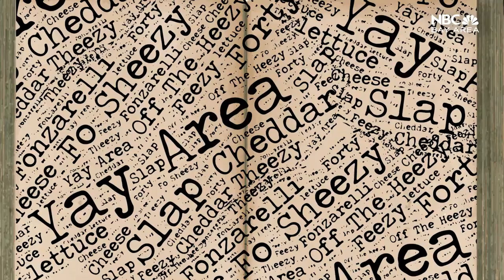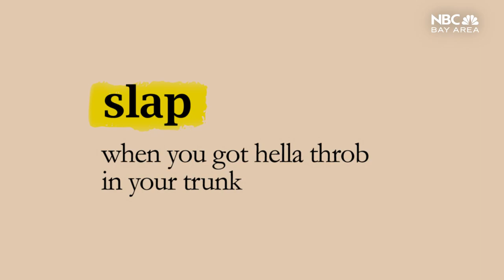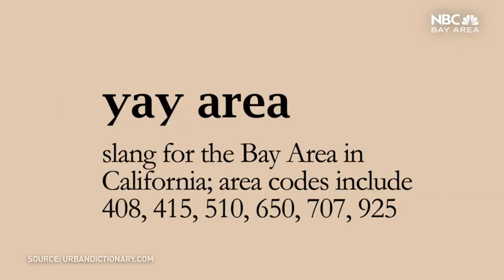NeverForget When 40 Water Elaborated On Some Well Known Lingo He Personally Blessed The Bay With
Bay Area Legend E-40 Breaks Down  Some Of Our World Renowned Bay Area Lingo